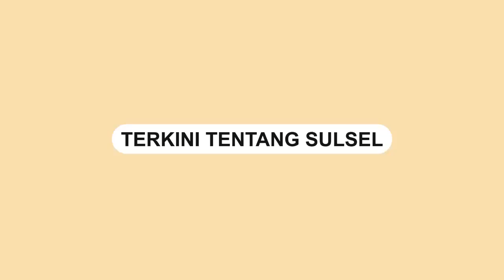Kasatpol PP Makassar Ditangkap, Diduga Dalangi Penembakan ASN Dishub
Kasatpol PP Kota Makassar, Iqbal Asnan ditangkap oleh pihak kepolisian, Sabtu (16/4)

Iqbal diduga dalangi penembakan ASN Dishub Kota Makassar Najamuddin Sewang.

Hingga saat ini, belum diketahui motif insiden penembakan tersebut.
Video terkini dan terbaru..